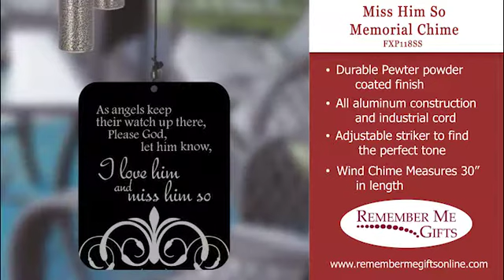Miss Him So Memorial Chime FXP118SS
This wind chime is the ideal sympathy gift of lasting remembrance. The wind sail is engraved with, “As angels keep their watch up there, Please God let him know, I love him and miss him so” and is a joyous tribute to a loved one. Personalize back of wind sail with a name, date of birth and date of departure.